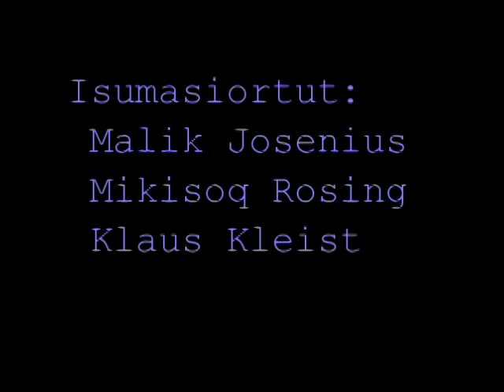Tillinniaq Reklame.m2ts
Nipilersuutaa: Mikisoq Rosing
 Filmiliornera: Malik Josenius

 Inuttaasut: Mikisoq Rosing aamma Klaus Kleist.